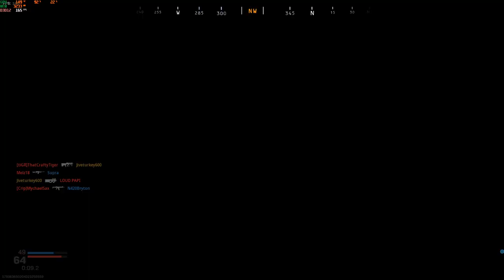CALL OF DUTY: MODERN WARFARE - HOW TO RUSH AND HOW NOT TO RUSH!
EXMGEAUTH2315

COD MW, COD MODERN WARFARE 2019